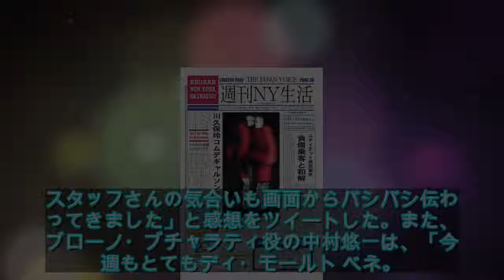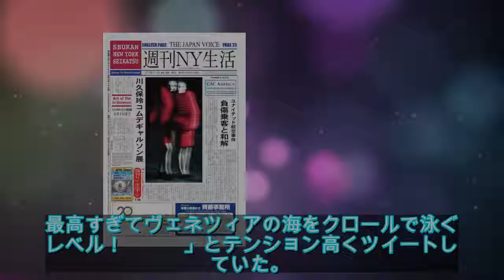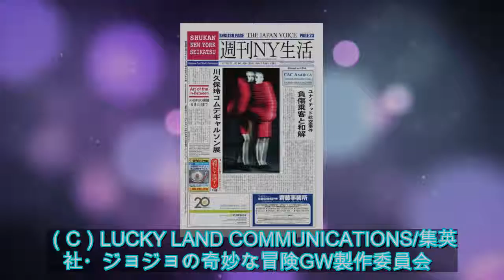ジョルノ役・小野賢章、アニメ「ジョジョ」最新話に「こんなん泣くよ…」 - ライブドアニュース